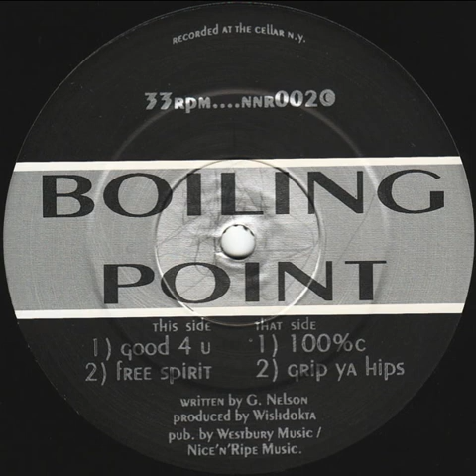Boiling Point ‎– Good 4 U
Nice 'N' Ripe ‎– NNR002 UK 1993